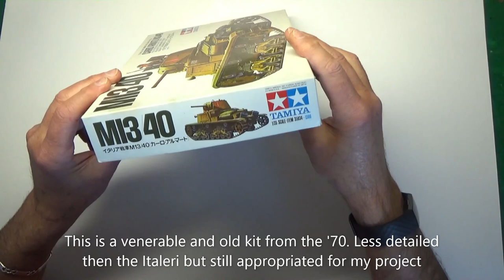Converting a 13/40 tank to a Command Post for arty uinits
The need to have a suitable vehicle for carrying out fire control activities on self-propelled artillery units was resolved by modifying the version of the Italian medium tank M13 / 14.
The model was based on an old Tamiya kit. The photographic references were used to make the engine, gearbox assembly and equipment for the interior of the combat compartment. Additional details have been added to reproduce this Fire Control Command Post (FC CP) serving in the Littorio Armored Division Artillery Regiment